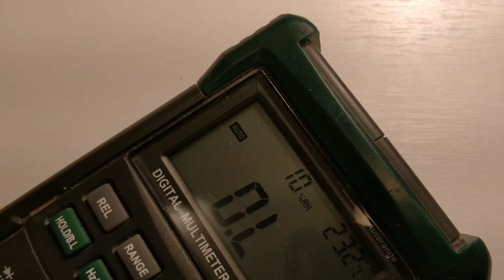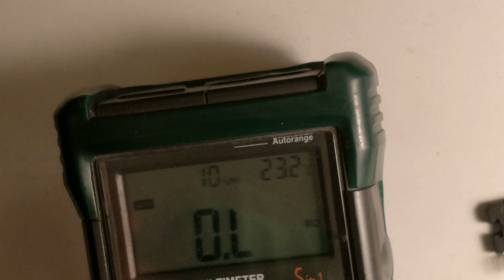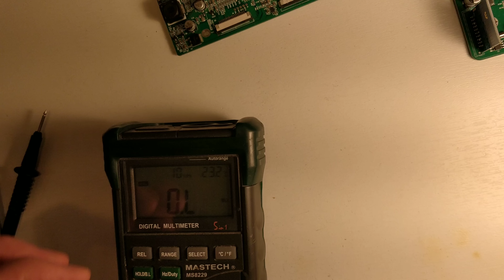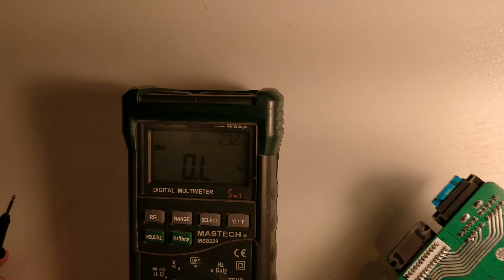TDA7850 TDA7560 TDA7388 как отличить подделку от оригинала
В этом видео я расскажу как отличить перебитую TDA7850, как узнать какой стоит усилитель в автомагнитоле. Что нужно замерить перед установкой или покупкой TDA7850.
Стоимость усилителя TDA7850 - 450 руб.
Стоимость усилителя Pioneer PA2030A - 500 руб.
Доставка по РФ почтой России 200-300 руб.